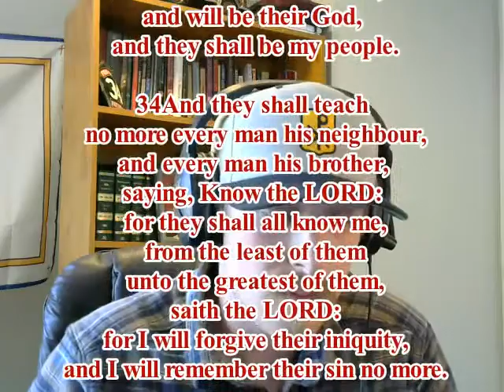Coffee and The New Covenant Part 2 Definite Redemption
This is another look at the new covenant spoken of in Jer. 31:31-34 and how it is to be applied.